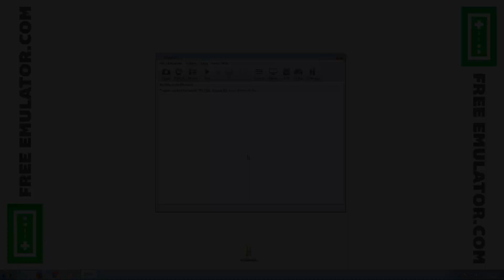Dolphin Emulator 4.0.2 | SpongeBob SquarePants: Battle for Bikini Bottom [1080p] | Nintendo GameCube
SpongeBob SquarePants: Battle for Bikini Bottom Nintendo GameCube using Dolphin 4.0.2 Emulator

Showing off gameplay of SpongeBob SquarePants: Battle for Bikini Bottom for the Nintendo GameCube using the Dolphin Wii / Gamecube emulator for Windows (version 4.0.2).  With Dolphin you can play all your GameCube favorite games, such as Metroid Prime 1 & 2, Resident Evil 4, The Legend of Zelda: The Wind Waker, SoulCalibur II, SSX 3, Madden NFL 2004, Super Mario Sunshine, Viewtiful Joe, Tony Hawk's Pro Skater 3, Super Smash Bros. Melee, Pikmin 1 & 2, Mario Kart: Double Dash!!, and many many more!